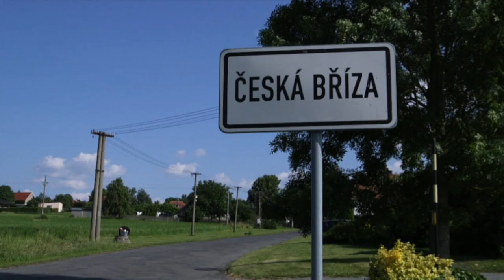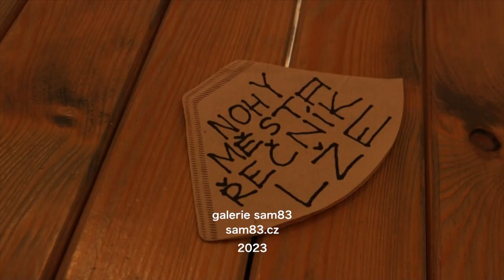uroruro - Nespravedlivě stíhané diskuse o kontrastech / performance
uroruro a jeho performativní akce s názvem: "Nespravedlivě stíhané diskuse o kontrastech"
galerie sam83, Česká Bříza